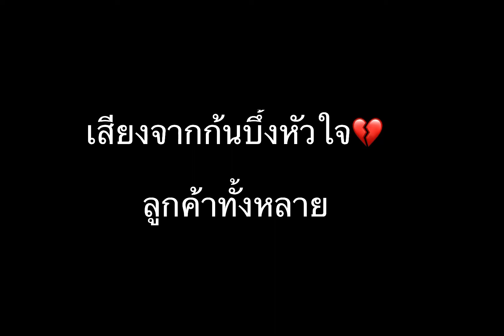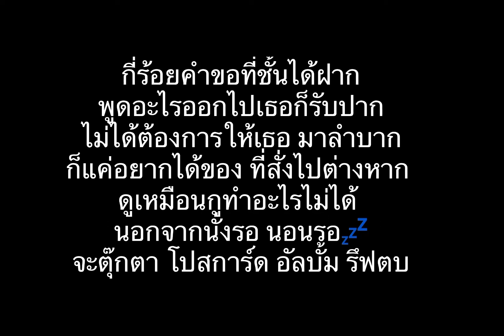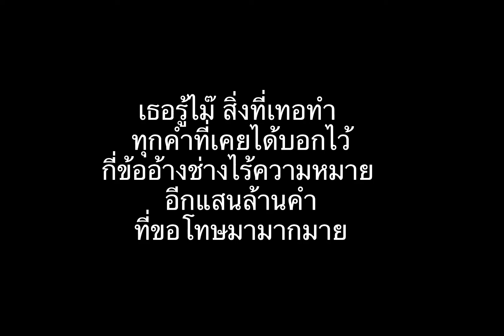โอ้แม่ร้านพรี -ALz (Prod. Viroft beatz)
ขอมอบเพลงนี้ให้กับเหยื่อทุกคน
ที่พบเจอแม่ค้าร้านพรีที่ส่งช้าชิบหาย
ตอบเดมทีนึกว่าตายละฟื้นขึ้นมาตอบ
ขอให้ทุกท่านได้รับของในเร็ววัน 🙏🏻

Lyric : ALz
Vocal :ALz
Rap : ALz
VDO Editing: ALz
Mastering : ALz
ซักผ้า : ALz
ถูบ้าน : ALz
ล้างจาน : ALz
รดน้ำต้นไม้ : ALz
เลี้ยงทามาก็อตจิ : ALz
นอนอืด ก็... :ALz

Original Beat : Viroft beatz
                          สุดที่รักของ ALz